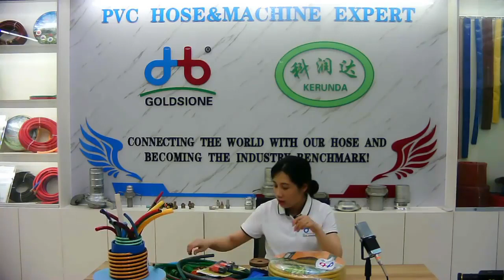PVC Heavy Duty Garden Hose From Goldsione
Goldsione Heavy Duty pvcgardenhose Introduction